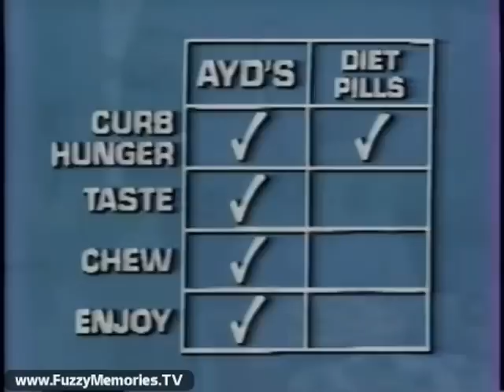Ayds - Appetite Suppressant Candy (Commercial, 1982)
Here's a commercial for Ayds -  Appetite Suppressant Candy - a diet aid with an unfortunate name that would probably become clear to the makers over the next year or two.

"You're eating less...Thanks to the Ayds plan!"

This aired on local Chicago TV on Saturday, September 25th 1982.